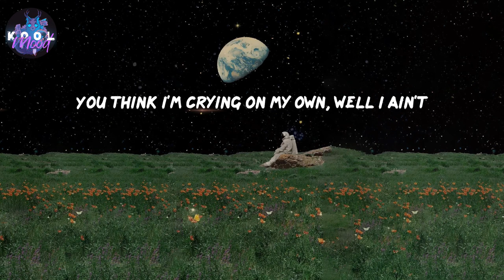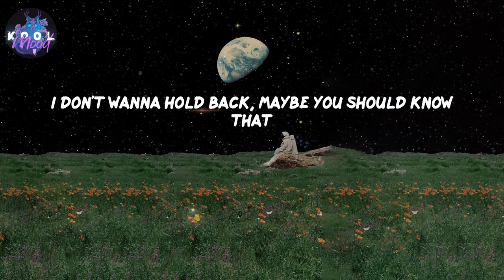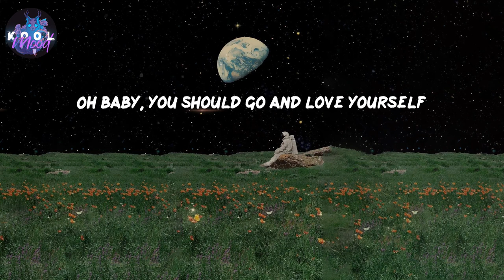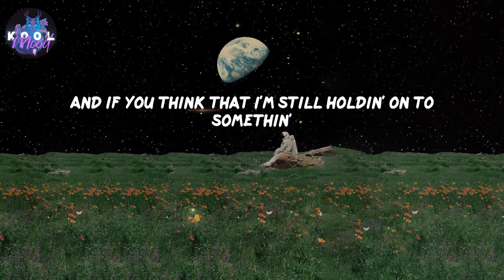Love Yourself - Justin Bieber (Lyrics)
𝑳𝒚𝒓𝒊𝒄𝒔 𝑳𝒐𝒗𝒆 𝒀𝒐𝒖𝒓𝒔𝒆𝒍𝒇 𝒃𝒚 𝑱𝒖𝒔𝒕𝒊𝒏 𝑩𝒊𝒆𝒃𝒆𝒓

𝑭𝒐𝒍𝒍𝒐𝒘 𝑱𝒖𝒔𝒕𝒊𝒏 𝑩𝒊𝒆𝒃𝒆𝒓:
𝒉𝒕𝒕𝒑://𝒇𝒂𝒄𝒆𝒃𝒐𝒐𝒌.𝒄𝒐𝒎/𝒋𝒖𝒔𝒕𝒊𝒏𝒃𝒊𝒆𝒃𝒆𝒓
𝒉𝒕𝒕𝒑://𝒕𝒘𝒊𝒕𝒕𝒆𝒓.𝒄𝒐𝒎/𝒋𝒖𝒔𝒕𝒊𝒏𝒃𝒊𝒆𝒃𝒆𝒓
𝒉𝒕𝒕𝒑://𝒊𝒏𝒔𝒕𝒂𝒈𝒓𝒂𝒎.𝒄𝒐𝒎/𝒋𝒖𝒔𝒕𝒊𝒏𝒃𝒊𝒆𝒃𝒆𝒓